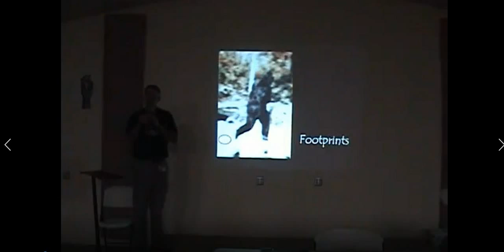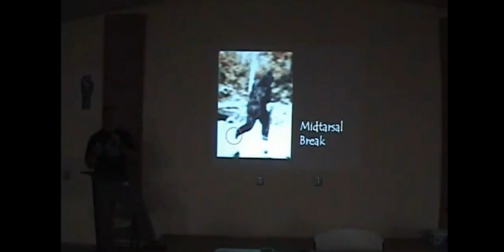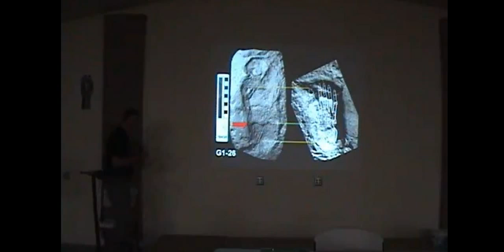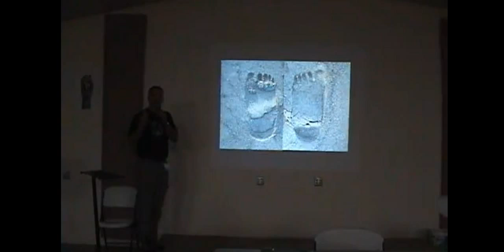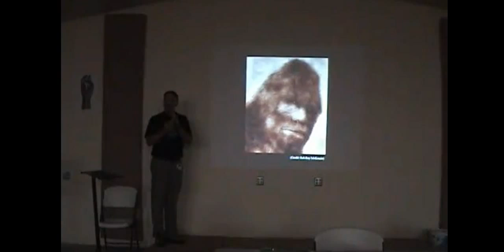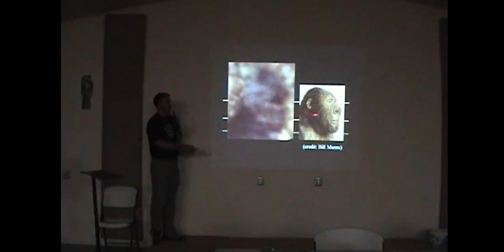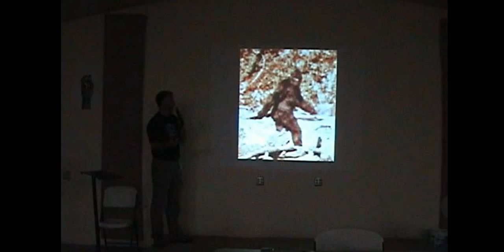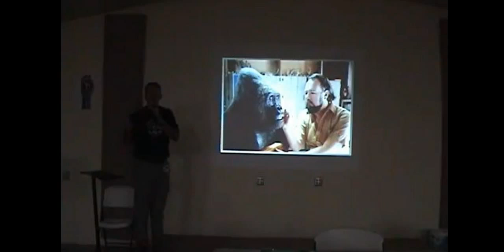Patterson Gimlin Film Expert Opinions Bonus with Grover Krantz and Jeff Meldrum